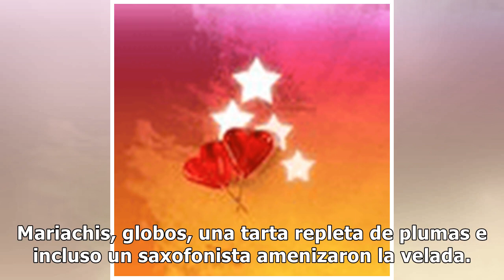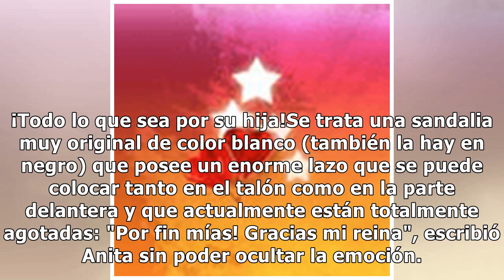Makoke tira la casa por la ventana y se gasta 700 euros en un regalo para su hija Anita Matamoros